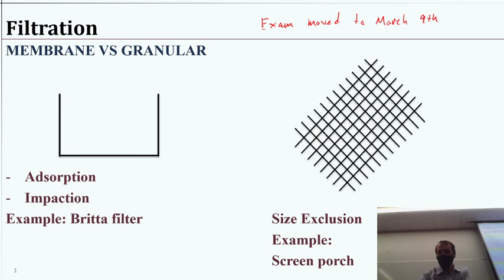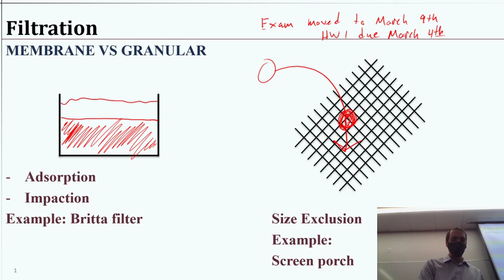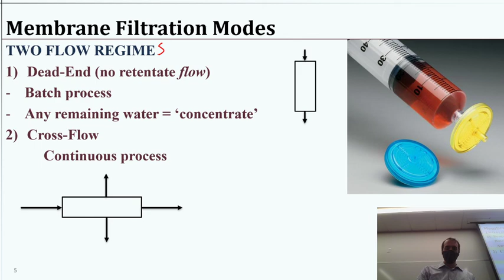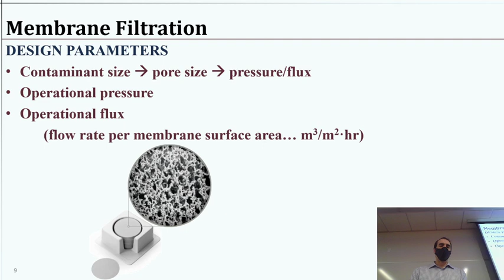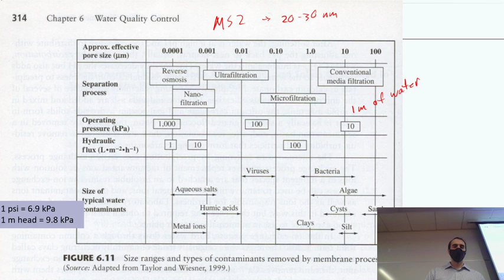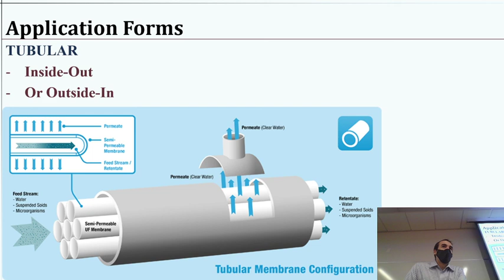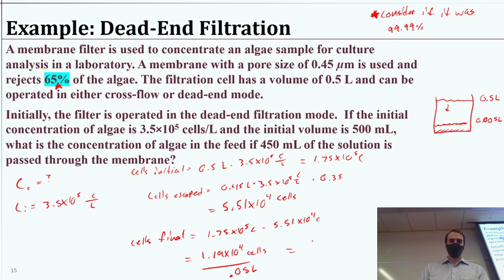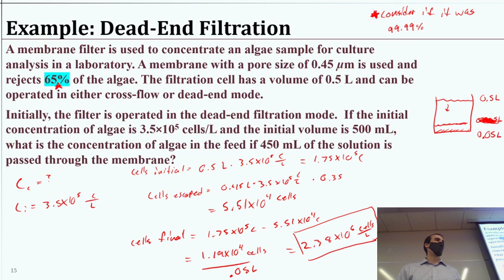CE7101 Membrane Filtration